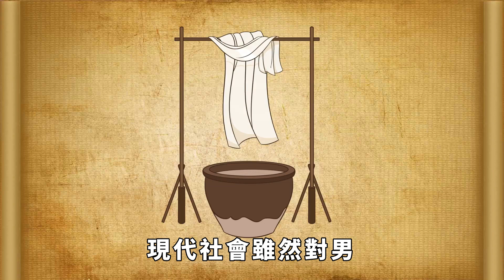從賈玲的《熱辣滾燙》看俗語中的「男無性不鋼，女無性不秧」，老祖宗的內涵，你知多少？【簫默國學】俗語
最近看了賈玲的《熱辣滾燙》，之前一直以為賈玲的賀歲片只是一部減肥的勵誌片，當你看完之後才會發現，這其實是一部講述涅槃重生的片子。
中國人習慣講「涅槃重生」，「涅槃重生」其實是一個螺旋向上的過程，或者是脫胎換骨的過程。
賈玲通過一部《熱辣滾燙》實現了她的人生蛻變，也詮釋了什麽是「男無性不鋼，女無性不秧。」
在“簫默國學”頻道，讓我們一起學習國學的智慧，探索人生的奧秘，共同營造一個更加美好的生活！
我們製作內容時會特別注意避免任何可能引起仇恨或歧視的言論或情節。